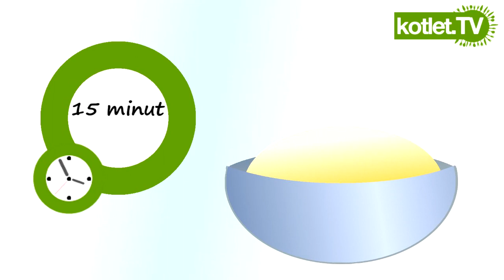Drożdżówki - Kotlet.TV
przepis na drożdżówki zakręcone, proste do przygotowania, wypełnione kremem lub owocami. Drożdżówki są miękkie, z tego przepisu możecie zrobić swoje ulubione drożdżówki również wytrawne (pomińcie wtedy cukier). Ja wykorzystałam krem, który możecie zastąpić budyniem, możecie też dodać dżem lub ser, za każdym razem wyjdą smacznie :)